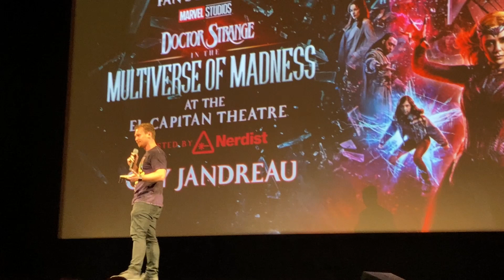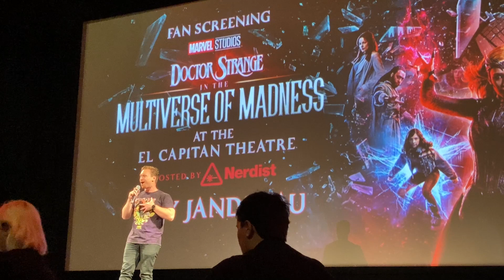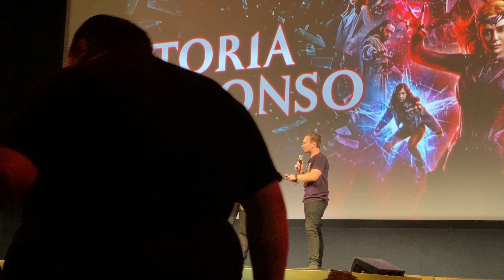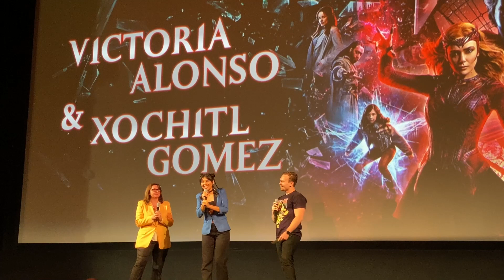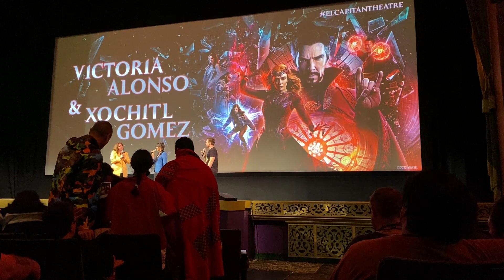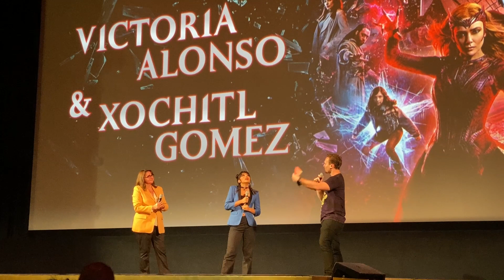Xochitl Gomez (America Chavez) & Victoria Alonso intro "Doctor Strange in the Multiverse of Madness"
Marvel Studios producer Victoria Alonso and actress Xochitl Gomez (who plays new MCU character America Chavez) introduce the first public showing of "Doctor Strange in the Multiverse of Madness" with Coy Jandreau from Nerdist during the 3:00 PM fan event at El Capitan Theatre in Hollywood on Thursday, May 5th, 2022.